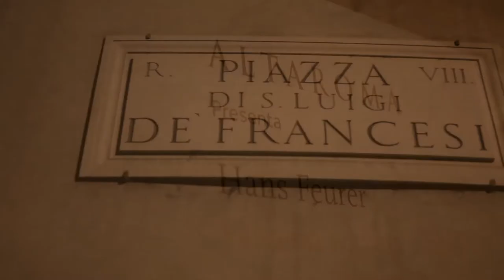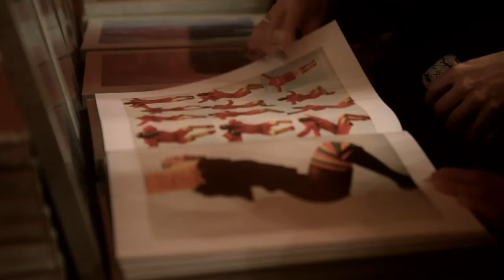ALTAROMA gennaio 2014 Hans Feurer FASHION WITHOUT A LABEL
La mostra è la prima retrospettiva in Italia dedicata al celebre fotografo svizzero Hans Feurer, vera icona del mondo della moda, e intende ripercorrere le tappe fondamentali della sua carriera attraverso una selezione di scatti fotografici dalla fine degli anni Sessanta fino agli anni Novanta, scelti appositamente per la mostra romana.